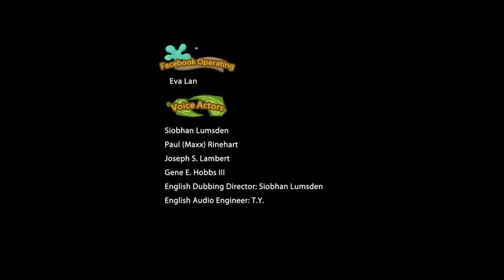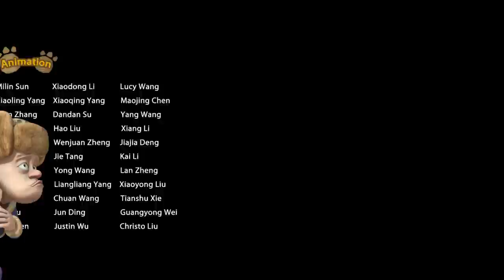Boonie Bears Sunsational Summer | Cartoon for Kids | Compilation 25-28 A Fool For The Cool